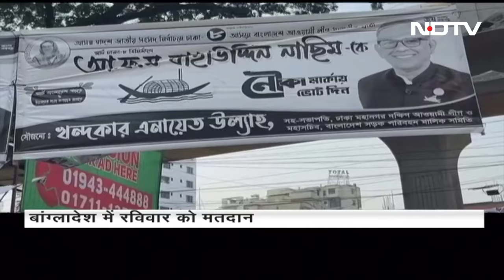Elections In Bangladesh: बांग्लादेश में आम चुनाव के लिए आज मतदान, 8 जनवरी को आएगा परिणाम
Elections In Bangladesh: बांग्लादेश में प्रदर्शन और हिंसा के साये में आम चुनाव हो रहे हैं. देश के निर्वाचन आयोग के अनुसार, 42,000 से अधिक मतदान केंद्रों पर रविवार को होने वाले मतदान में कुल 11.96 करोड़ पंजीकृत मतदाता अपने मताधिकार का प्रयोग करेंगे. विपक्षी दल बीएनपी ने चुनाव का बहिष्कार किया है और ‘‘अवैध सरकार’’ के खिलाफ राष्ट्रव्यापी हड़ताल का आह्वान किया है.